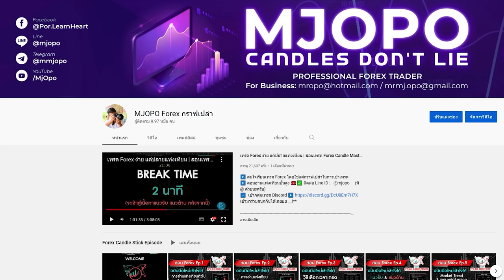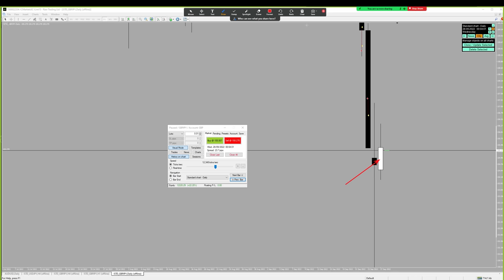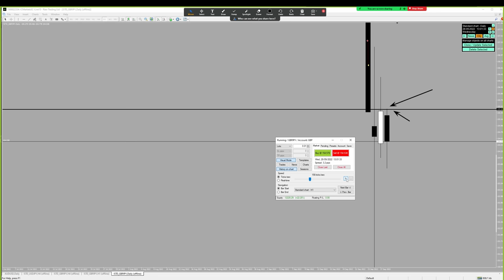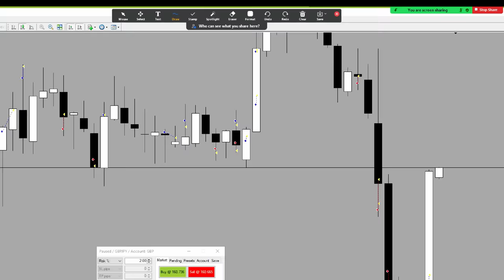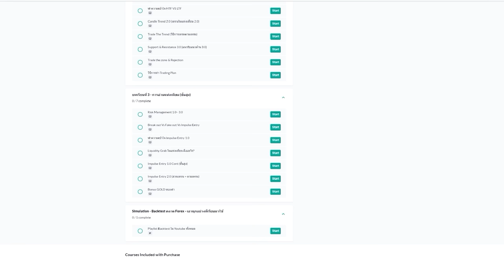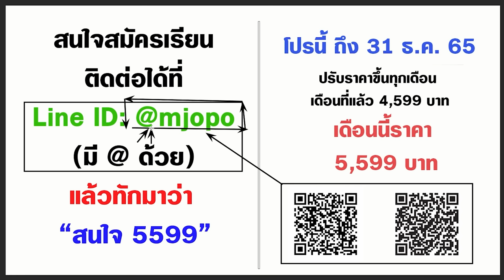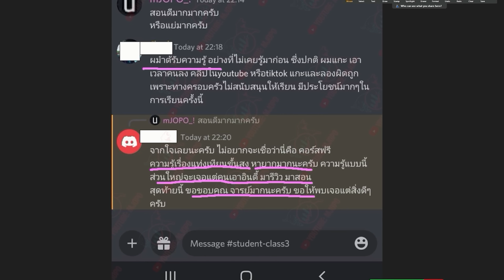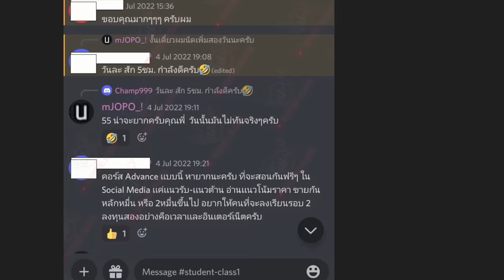เทรดเดอร์ FOREX สายขี้เกียจ - คลิปนี้บอกบุญครับ